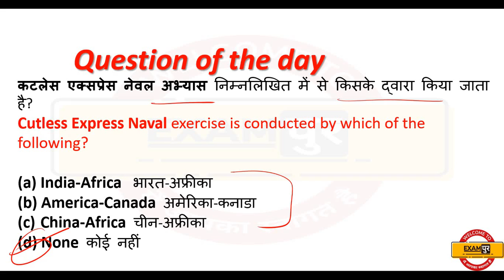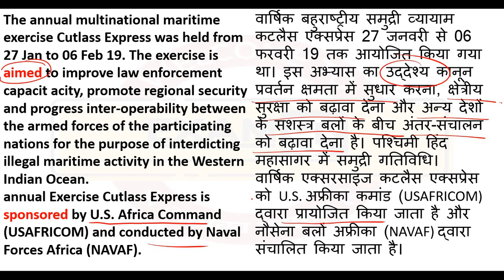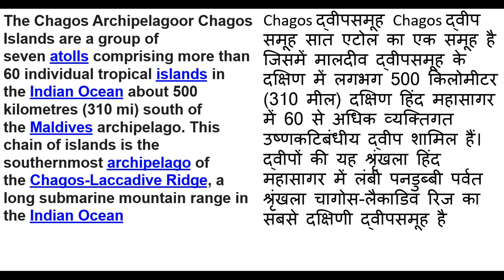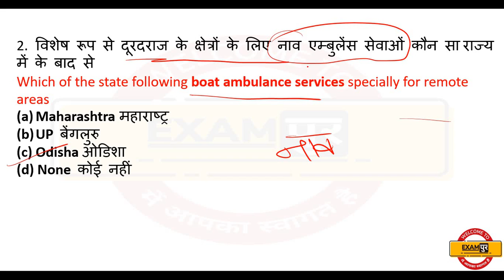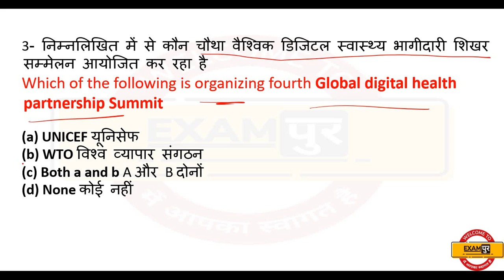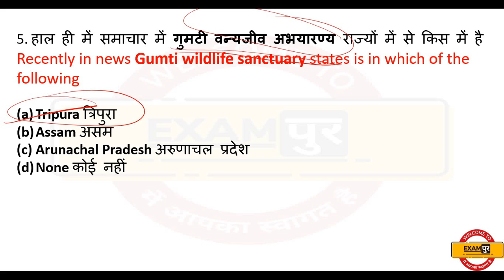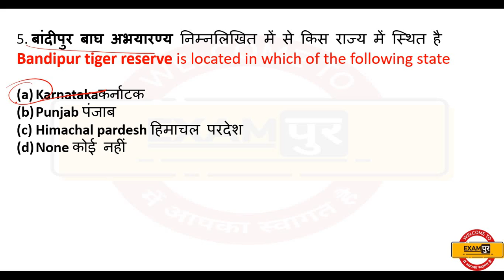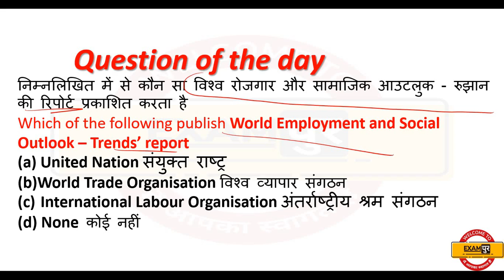28 February Current Affairs 2019 (Hindi/Eng) 🔥 Daily Current Affairs Questions by kuljeet sir